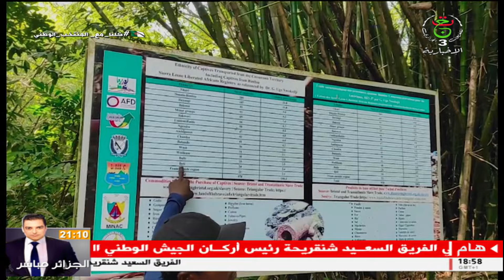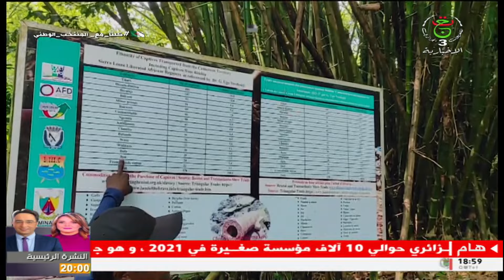Studio CAN استوديو الكان | 18-01-2022